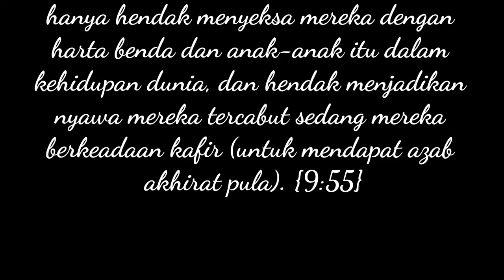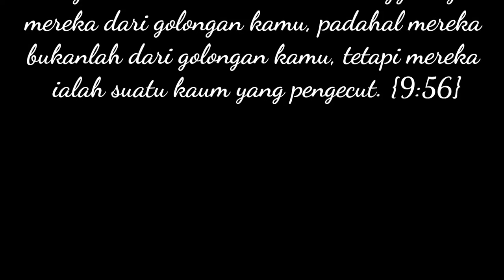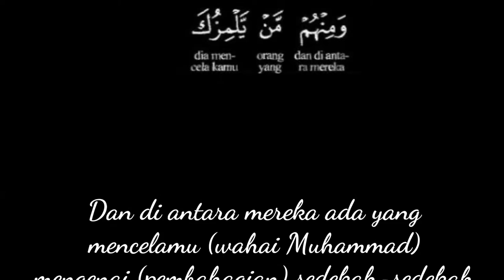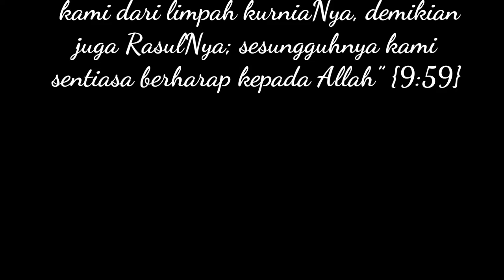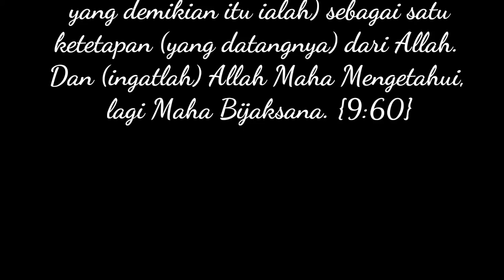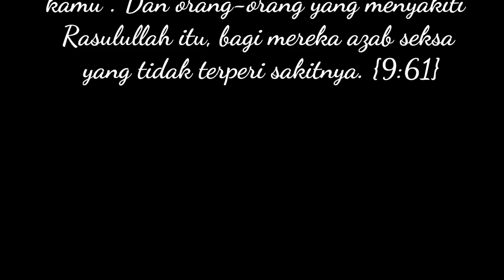Surah AtTaubah (qs090055 hingga 061)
Bacaan Tuan Sheikh Mansyari Rashid dengan terjemahan perkata dalam Bahasa Melayu